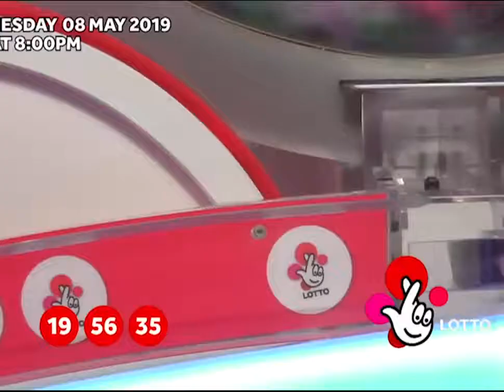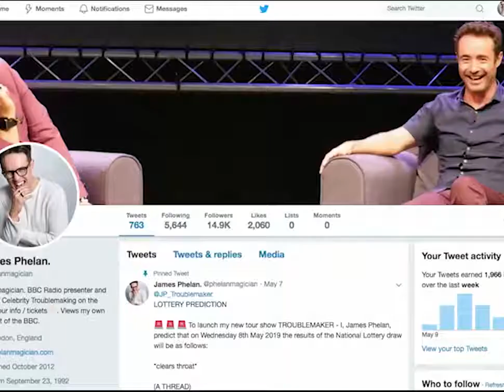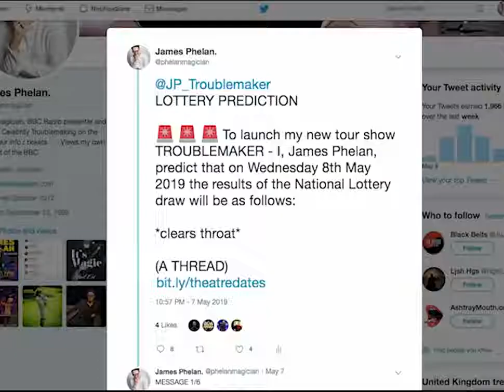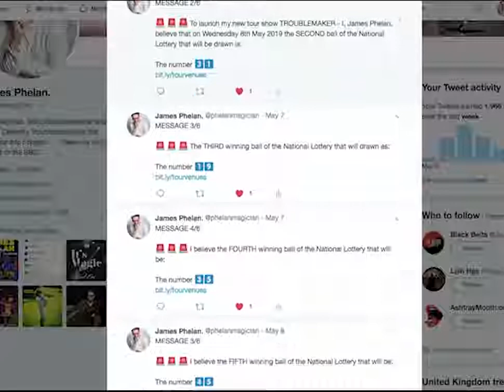IS THIS PROOF THE LOTTERY IS RIGGED? | Trickster: Live